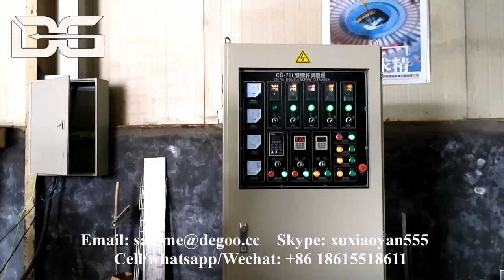Jinan DG Baked Toasted Triangle Doritos Tortilla Corn Chips Puffing Machine Production Line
If you are interested in our machines, please contact with me as follow:
Skype: xuxiaoyan555
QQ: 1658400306